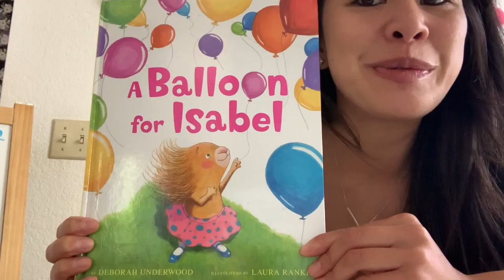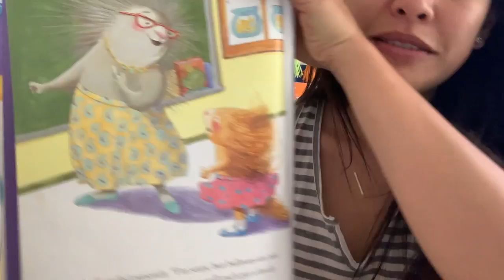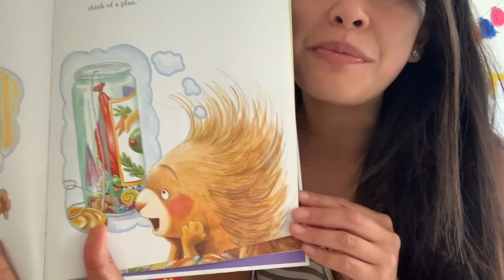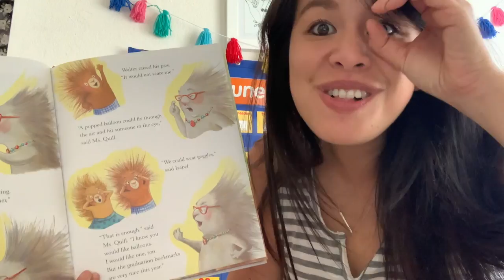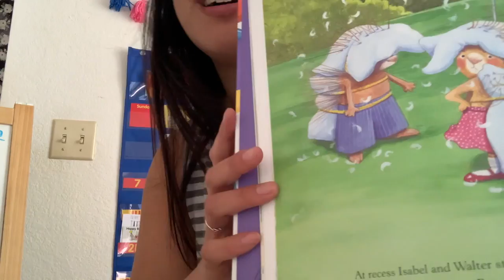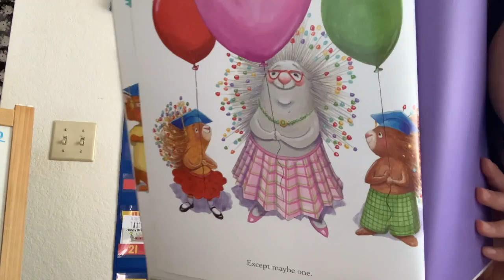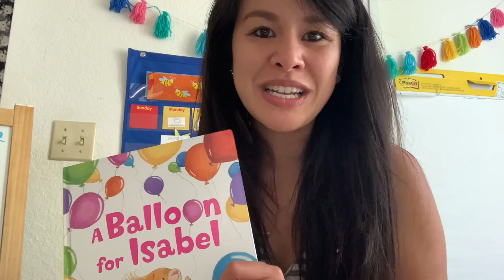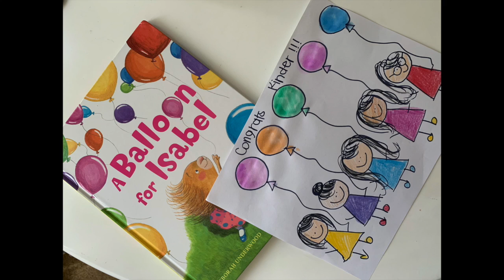A Balloon for Isabel with Ms. Pham